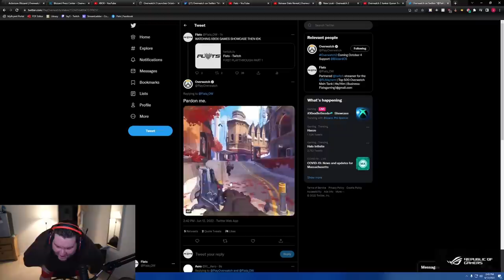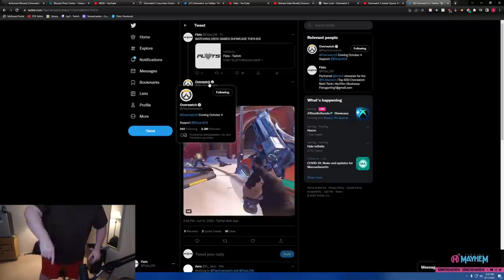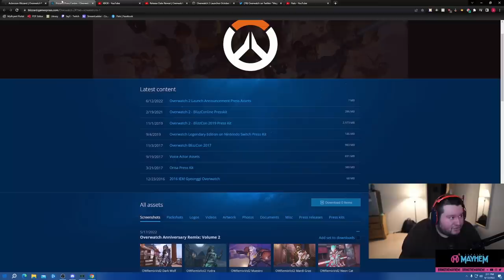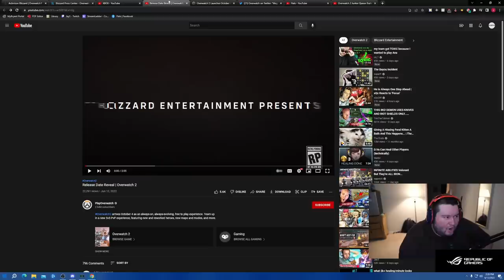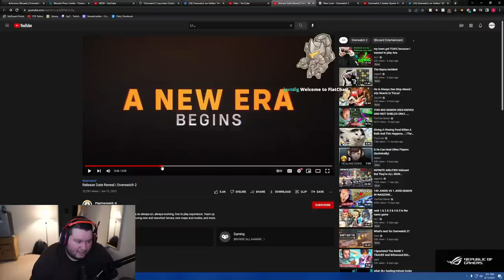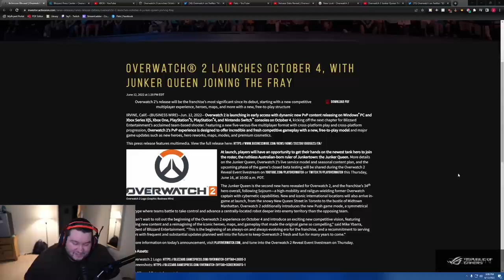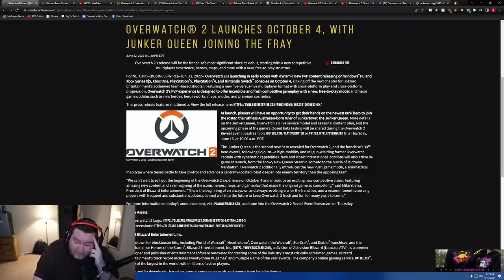What you OVERLOOKED from the Overwatch 2 Announcement! New Support? Weapon Charms? Taunts!? and more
There was SO MUCH content released and potentially leaked about Overwatch 2 today, we did a second video analyzing the trailers, announcements and other aspects of the Overwatch 2 Early Access coming October 4th, 2022.